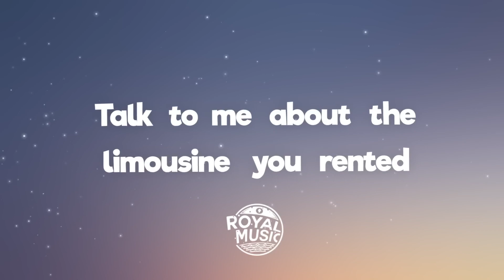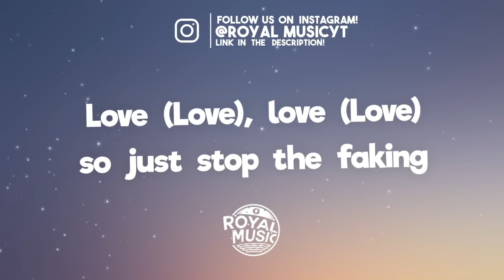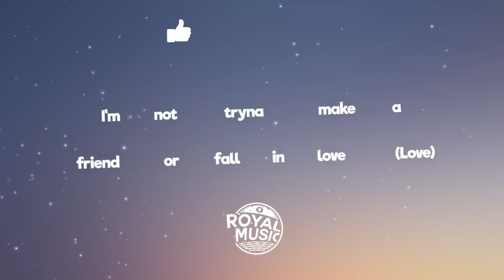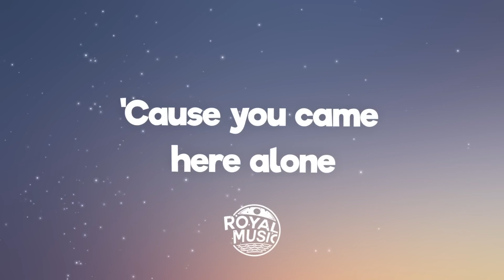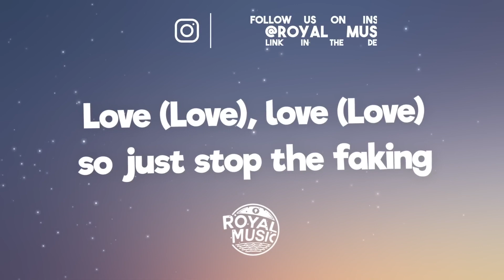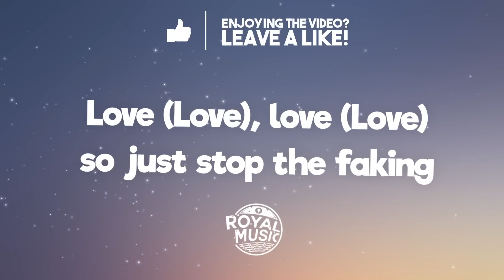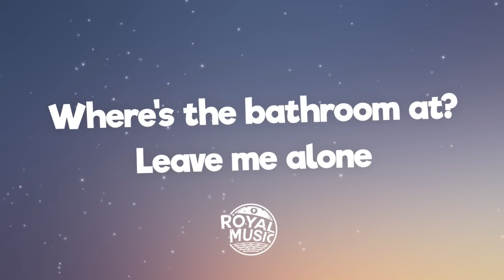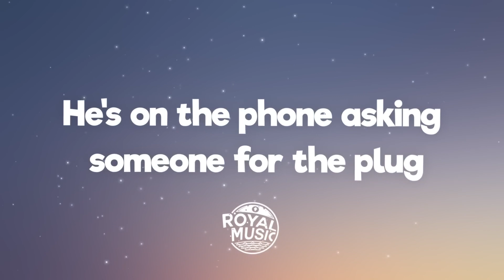UPSAHL - Drugs (feat. Two Feet) | [1 HOUR]